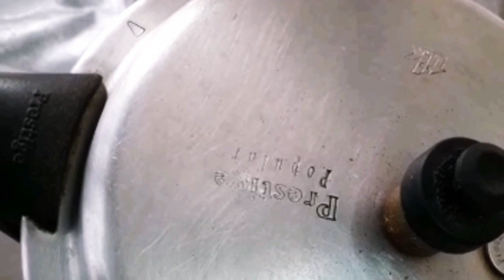Hyderabadi Chigur Gosh | चिगुर गोश | చింటా చిగురు మటన్ కూర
My sister make this dish very nice.. So for u I took recipe from her.